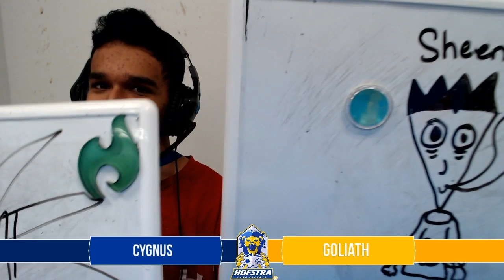Smash with Pride 60: Sheen (Snake) VS Humza (Joker)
Hofstra Esports is your go-to place for competitive and casual fun at Hofstra University!